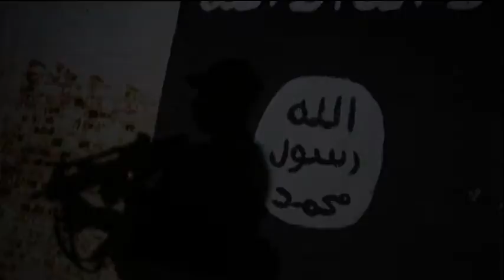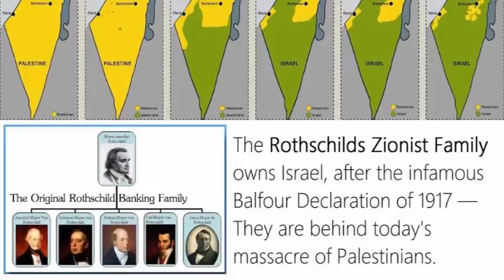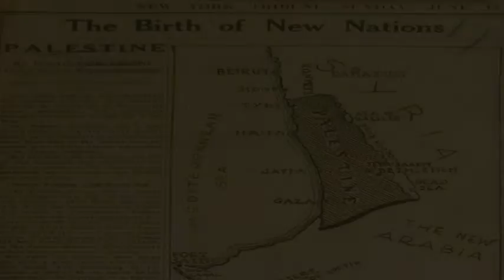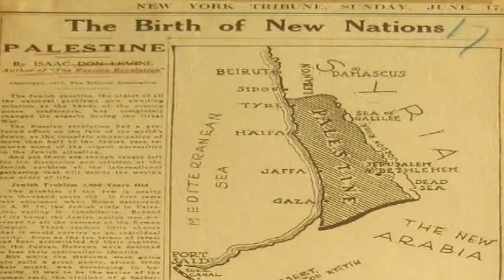blood puddles: world crises in the middle east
'sauds' kidnap Lebanese leader, stench of rath lingers

RasreapsRarevoltsRarebirth